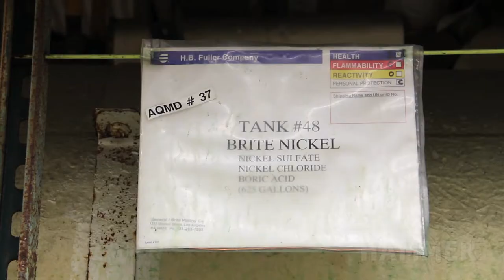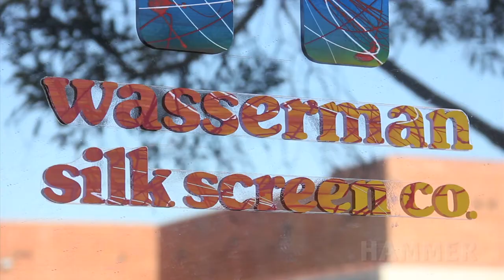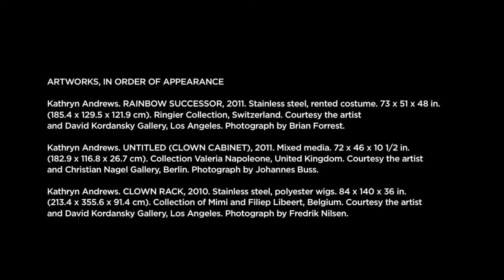Made in L.A. 2012: Kathryn Andrews and the Fabrication Process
Made in L.A. artist Kathryn Andrews discusses how working with fabricators influences the final product.